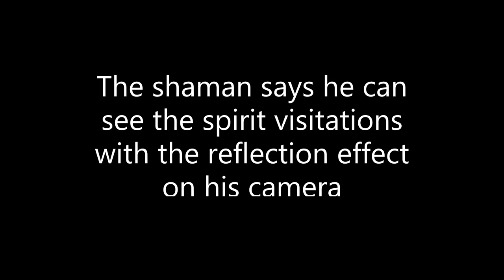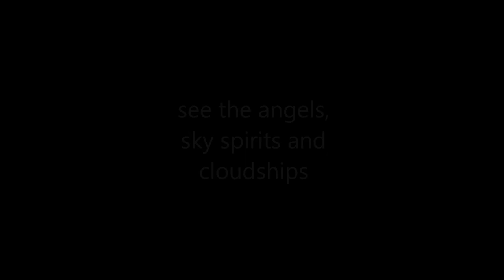Shaman Sees Angels, Sylphs And Cloudships And Wants To Show Something Right Now!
Trailer #3 for "Sky Shaman"... a spiritual sky documentary about the angels, sky sylphs and cloudships. choose your experience and find out more.